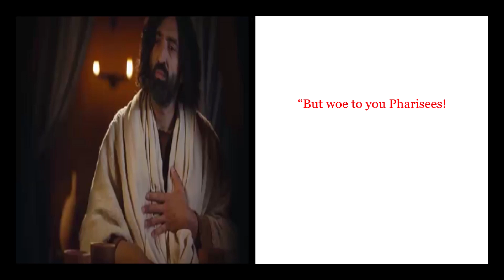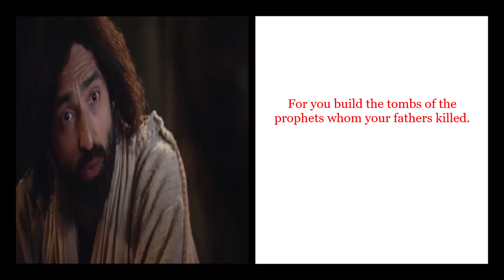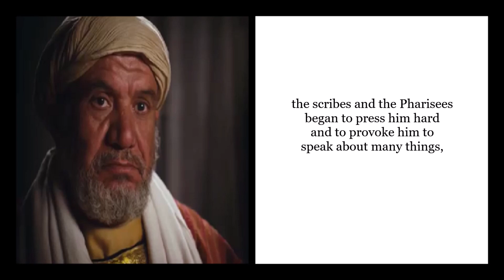Woes to the Pharisees and Lawyers